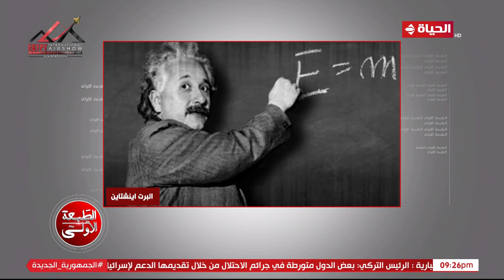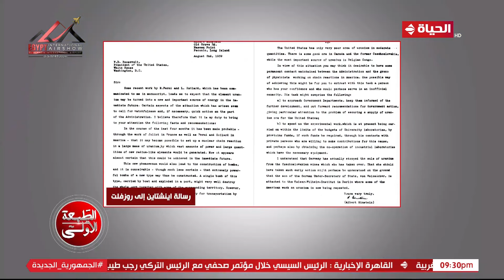أحمد المسلماني في الطبعة الأولى: الرسالة التي غيرت مجرى التاريخ